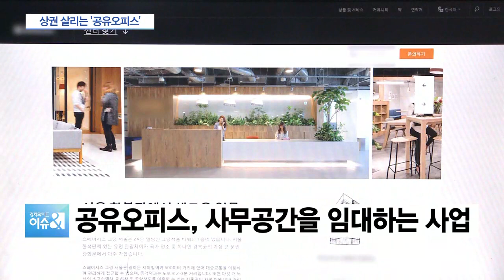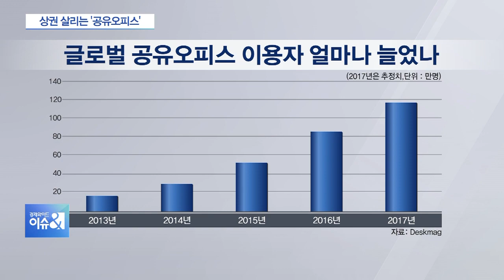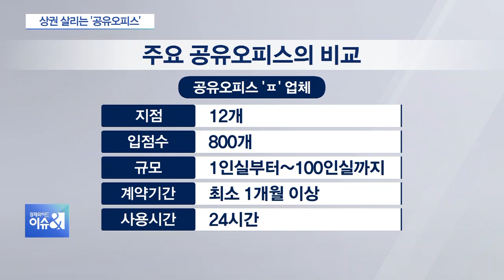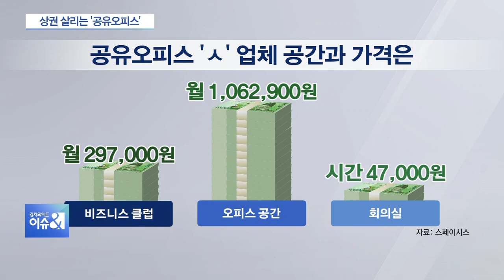[손바닥경제] 한 공간에 여러 업체가…공유오피스의 투자관점 의견은?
임대 사무공간이 '공유오피스' 시장이 최근 3년 사이에 3배나 성장한 것으로 나타났습니다. 업무의 효율성을 높이기 위해 공유오피스 많은 분들이 눈여겨보시고 또 사용한다고 하더라고요. 사무실을 구하기는 부담스럽고 또 밖에서 일하기 불편한 사람들을 위해 공유오피스가 인기를 끌고 있다고 합니다. 이런 공유오피스가 생겨나면서 최근 시행된 52시간 근무제의 영향도 있는 건 아닌지 시선이 쏠리고 있습니다. 자세한 이야기 전문가와 나눠보겠습니다.

Q. 소장님, 공유오피스 들어보셨죠? 공유오피스가 무엇인지부터 짚어주실까요?

Q. 공유오피스가 3년 사이에 3배나 성장했다고 하는데, 어떤 분들이 공유오피스를 많이 이용하고 계십니까?

Q. 공유오피스가 또 한국에서만 이용을 할 수 있는 것이 아니라 외국에서도 편하게 사용할 수 있잖아요. 그렇다면 세계적으로 공유오피스 시장은 얼마나 커진 겁니까?

Q. 해외에서 운영되고 있는 공유오피스와 한국에서 운영되고 있는 공유오피스 어떤 점에 대해 차이가 있나요?

Q. 일각에서는 주 52시간 근로시간 단축이 도입되면서 공유오피스를 이용하는 사람이 더 늘었다. 이런 평가도 있던데요, 소장님께서는 어떻게 보십니까?

Q. 그렇다면 공유오피스가 당장 필요하다. 그런데 정보 없이 구할 순 없겠죠. 하나씩 짚어보겠습니다. 주요 공유오피스 업체 비교부터 해볼까요? 혹시 해외에 나가서 급히 사용해야 할 경우도 있는데, 해외에서는 어떤 점을 확인하고 사용해야 할까요?

Q. 공유오피스 사용하기 위해 신중히 결정해야 하는데요. 어떤 점을 꼭 확인해야 합니까?

Q. 그렇다면, 많은 분들이 이용을 위해 찾아보고 사용하는 공유오피스는 어떤 서비스 등을 갖추고 있는 겁니까?

Q. 소장님, 공유오피스에 대해 살펴보고 있는데, 문뜩 드는 생각이 공유오피스를 사용함으로써 따로 사무실이나 공간을 구하는 분들이 줄어들 것이라는 생각이 드는데 이렇게 되면 우리 부동산 시장에도 영향이 있지 않을까요?

Q. 또 공유오피스가 현재 대기업과 다국적기업들의 투자도 많이 늘어나고 있는데요. 이로 인해 도심권 공유오피스 공급 확대에 도움이 될 것이라고 보십니까?

Q. 소장님이 보시기에 장점을 많이 가진 공유오피스지만 어떤 점을 더 보완해야 공유오피스의 성장이 더 커질 것으로 보십니까?

Q. 소장님 마지막 질문 드립니다. 소장님께서는 부동산 전문가이시잖아요. 최근에 부동산 투자자들이 공유오피스에도 많은 관심을 가지고 있는데, 현재 상황에서 공유오피스 투자관점에서 긍정적으로 봐도 된다고 생각하십니까?

◇출연: 김인만 김인만부동산연구소 소장